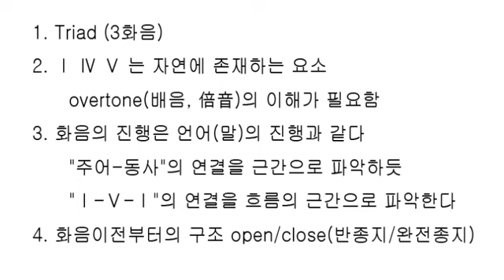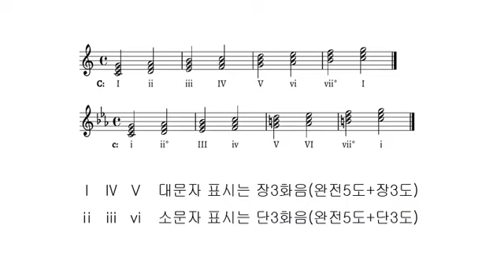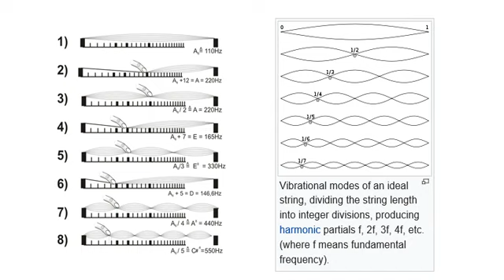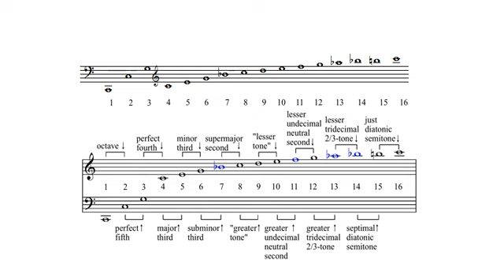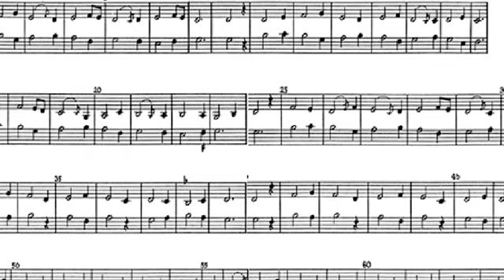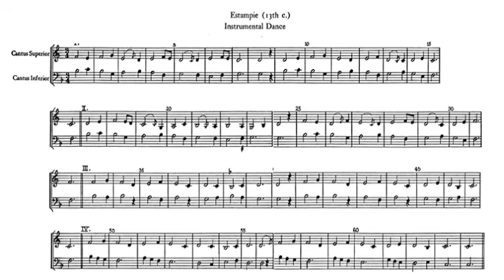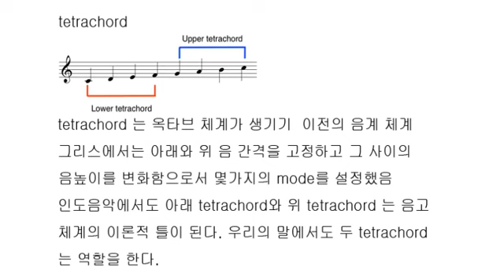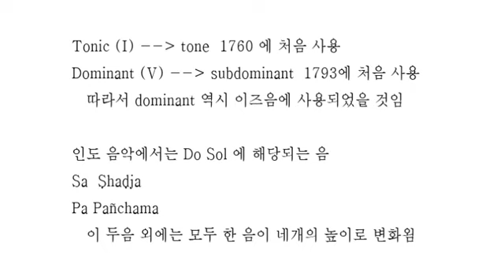서우석의음악강의-04 harmony(1) overtone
harmony에 대한 설명(1) 장음계와 단음계의 3화음 듣기,
overtones(harmonics), 화성의 근간(주어 동사에 해당),
open/close, tetrachord, tonic/dominat 용어 설명